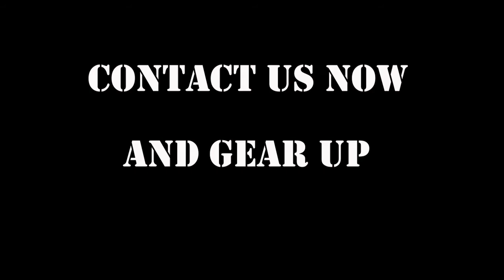Archery Attack Teaser 5